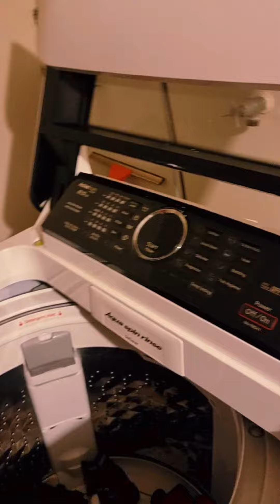Ganun magmahal mp4...